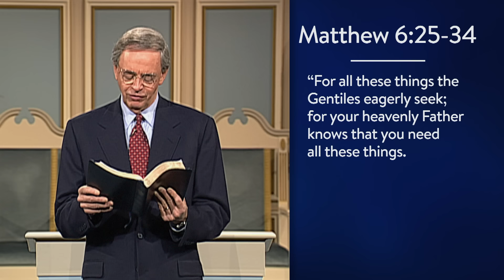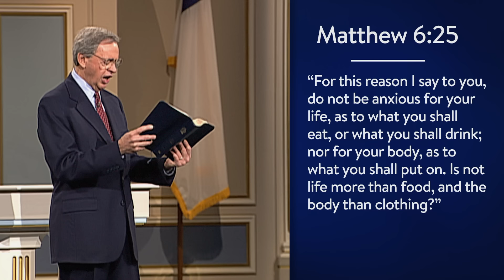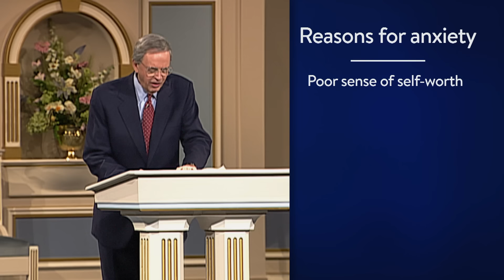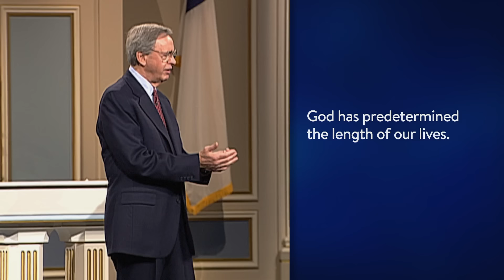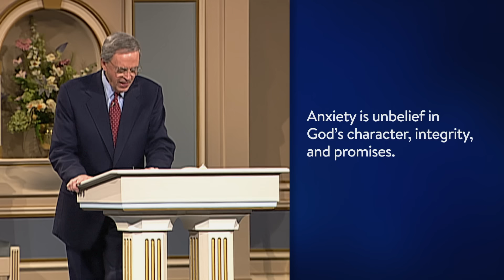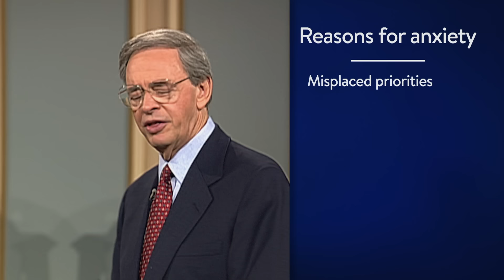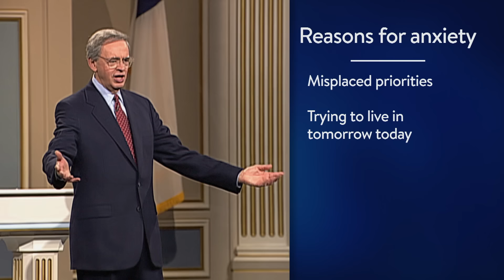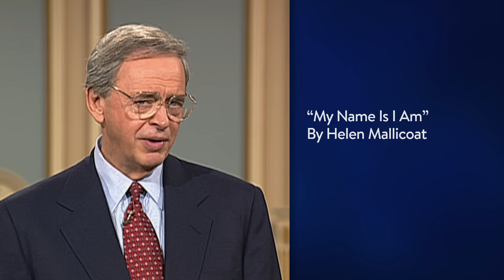All Our Anxieties - Part 1 | Timeless Truths – Dr. Charles Stanley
The things we want in life, no matter how great they may seem, can take possession of us if we're not careful. If that happens, anxiety will enter our lives in the form of fear, worry or other paralyzing emotions. A steadfast focus on God is the only answer. Learn how to find the relief you need with Charles Stanley's All Our Anxieties.

This message is part of the series "All Our Anxieties."